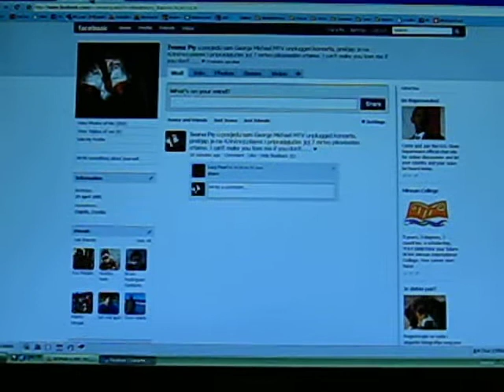Dramatična interpretacija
srčano iz dubine mog srca, napuklog glasa pjevam najdražeg homoseksualnog kantautora